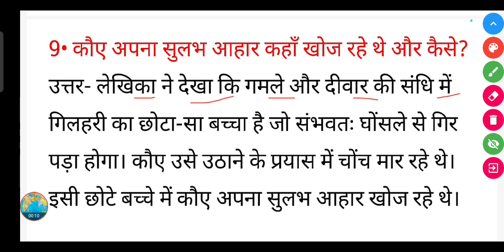कौए अपना सुलभ आहार कहाँ खोज रहे थे और कैसे?